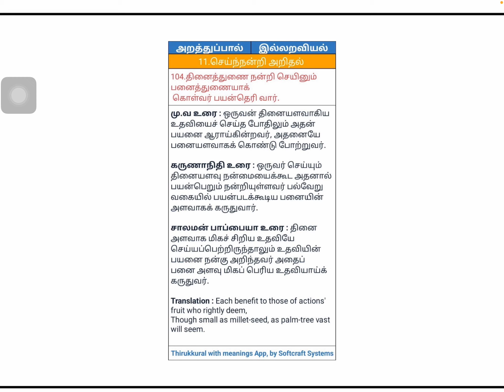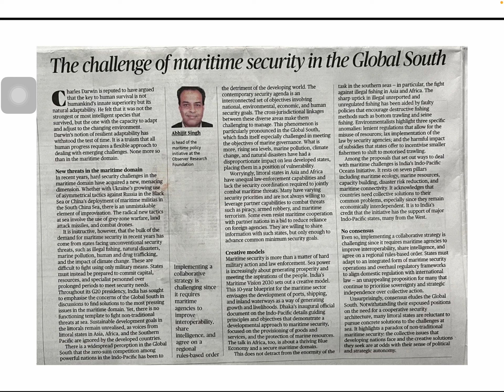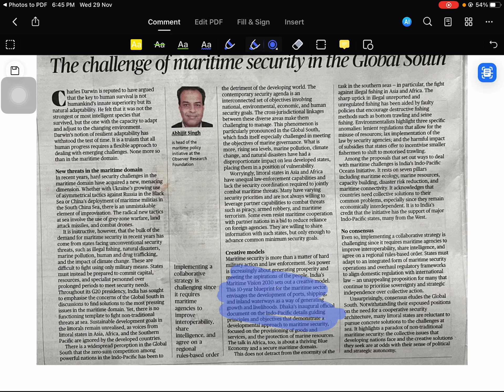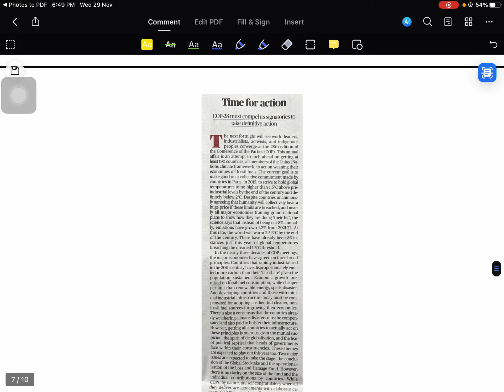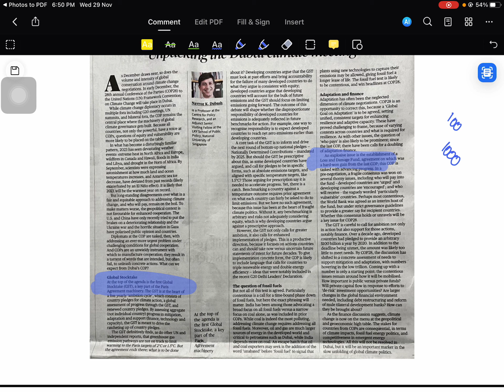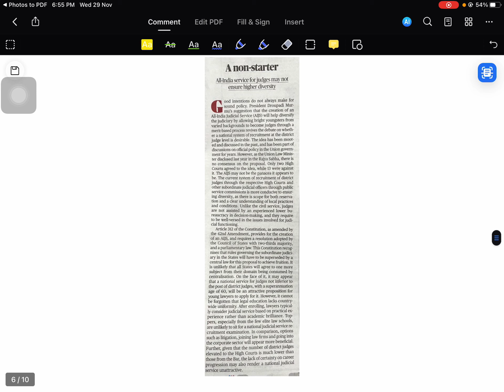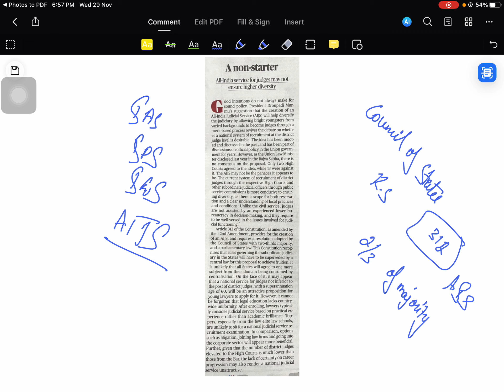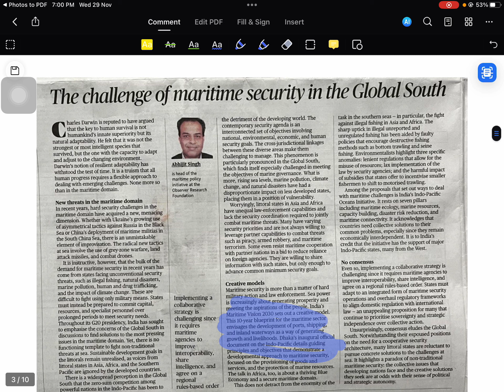THE HINDU | CURRENT AFFAIRS | UPSC | TNPSC | TAMIL | 29 November 2023